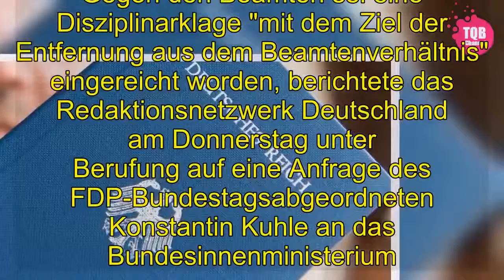[Schock] | Disziplinarklage: Verkehrsministerium feuert "Reichsbürger" - SPIEGEL ONLINE - Politik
[Tags]
Das Bundesverkehrsministerium hat einen mutmaßlichen "Reichsbürger" vom Dienst suspendiert. Gegen den Beamten sei eine Disziplinarklage "mit dem Ziel der Entfernung aus dem Beamtenverhältnis" eingereicht worden, berichtete das Redaktionsnetzwerk Deutschland am Donnerstag unter Berufung auf eine Anfrage des FDP-Bundestagsabgeordneten Konstantin Kuhle an das Bundesinnenministerium.  Demnach arbeitete der Beamte bislang für das Bundeseisenbahnvermögen. Die dem Verkehrsministerium unterstellte Bundesbehörde ist Dienstherr der Deutschen Bahn und betreut etwa 173.000 Versorgungsempfänger. Sie ist unter anderem verantwortlich für die Verwaltung von Versicherungs- und Rentenansprüchen.   Wie viele Reichsbürger derzeit in Deutschland insgesamt im Staatsdienst beschäftigt sind, weiß das Bundesinnenministerium dem Bericht zufolge nicht. "Angaben zu Verdachtsfällen aus den Ländern werden durch den Bund nicht erhoben und sind daher nicht bekannt", wurde aus der Antwort an die FDP zitiert.  Der FDP-Innenexperte Kuhle forderte die Bundesregierung auf, Klarheit über die genaue Zahl von Reichsbürgern in der öffentlichen Verwaltung zu schaffen. Er warf der Regierung vor, keinen Überblick zu haben. Dass Reichsbürger im öffentlichen Dienst beschäftigt seien, dürfe "der Staat nicht hinnehmen".   Reichsbürger erkennen die Bundesrepublik nicht an und gehen davon aus, dass das Deutsche Reich in den Grenzen von 1937 noch existiert. Einige Anhänger vertreten rechtsextremistische Positionen. Die wachsende heterogene Szene wird vom Verfassungsschutz beobachtet.  Nach SPIEGEL-Informationen stehen Dutzende Beamte der Reichsbürger-Bewegung nahe. Erst in der vergangenen Woche hatte die Berliner Senatschulfverwaltung dem Grundschullehrer Nikolai N. gekündigt, bei dem es sich ebenfalls um einen Reichbürger handeln soll.